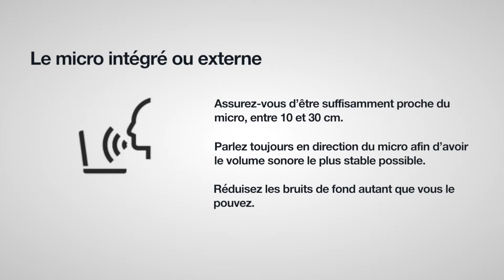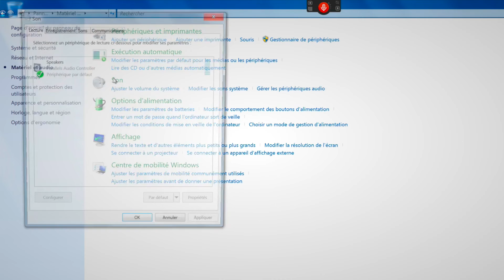Nuance Micro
Bien positionner le micro avec Dragon